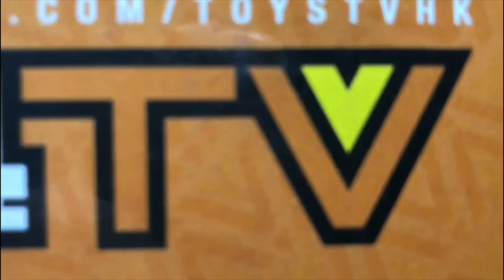TOYSTV Figure Talk #91 Flame Toys 鉄機巧 Transformers KURO KARA KURI #02 TARN Unbox